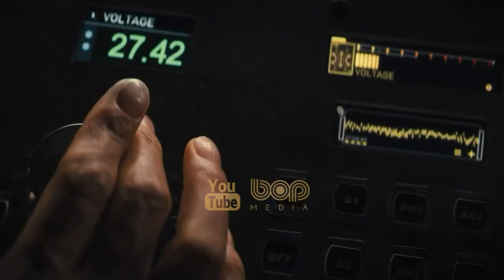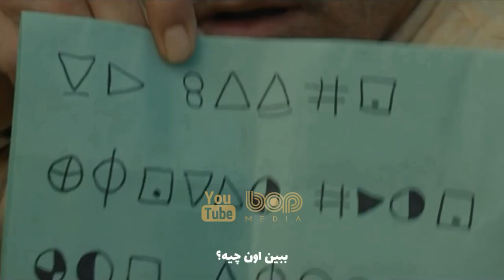فیلم سینمایی اکشن تخیلی هیجان‌انگیز خاطره پردازی ۲۰۲۱ با بازی هیو جکمن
فیلم سینمایی خاطره پردازی ۲۰۲۱

ک دانشمند راهی برای زنده کردن گذشته شما کشف می کند و از این فناوری برای جستجوی عشق دیرین گمشده خود استفاده می کند.
 ستارگان: ربکا فرگوسن ، تندی نیوتن ، هیو جکمن

Reminiscence 2021

A scientist discovers a way to relive your past and uses the technology to search for his long lost love.